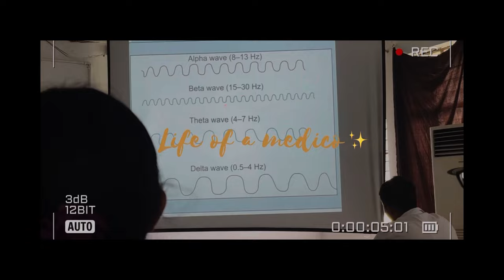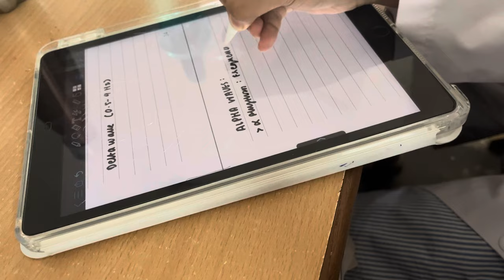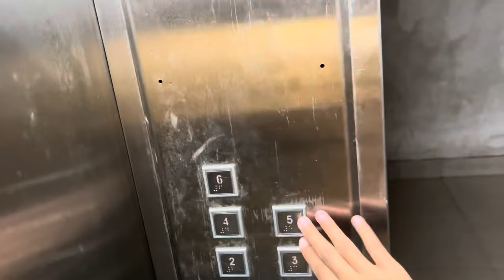Life of a medico🩺⚕️vlog by Toya | pre uni days📚